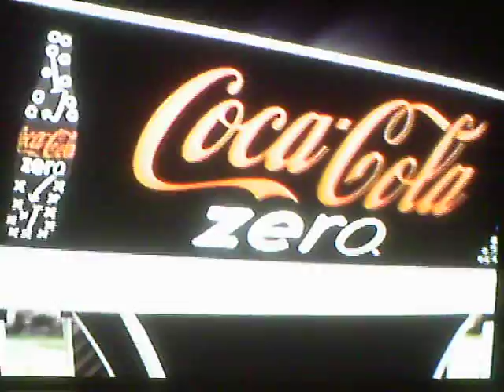Utah State defeats Texas for the BCS National Championship!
Utah State defeats Texas in the BCS National Title game!